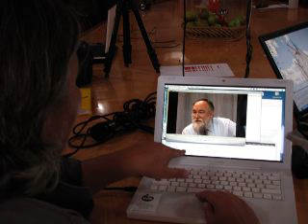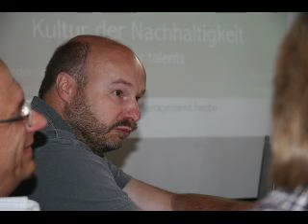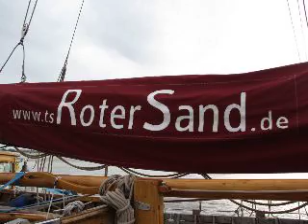Bilder von der SCOPE09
Gudrun Porath und Frank Hamm haben uns freundlicherweise diese Bilder zur Verfuegung gestellt!